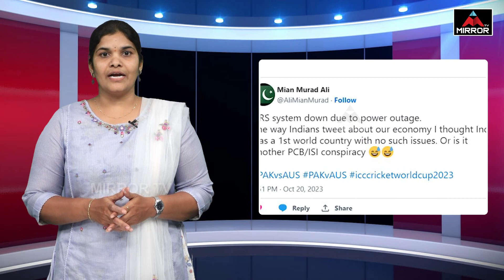Disgrace To India And BCCI Because Of Karnataka Congress Government | Aus Vs Pak | Mirror TV